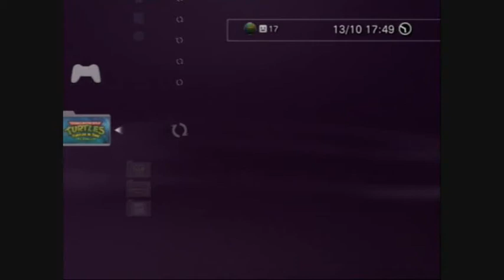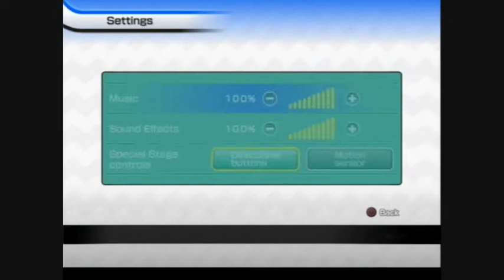Sonic the Hedgehog 4 Episode I - Demo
If this won't make the old-school Sonic fans happy, nothing will.

Oh, my thoughts on this? I think this one's alright, but it's not one of those games that I must get as soon as possible.